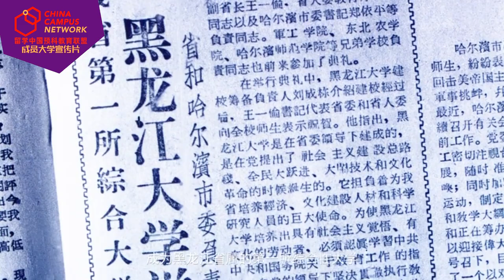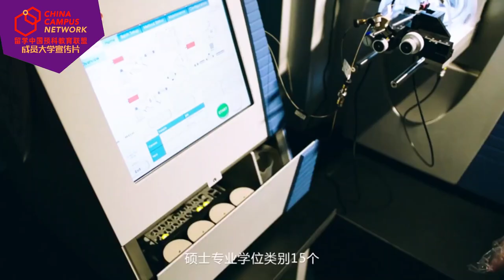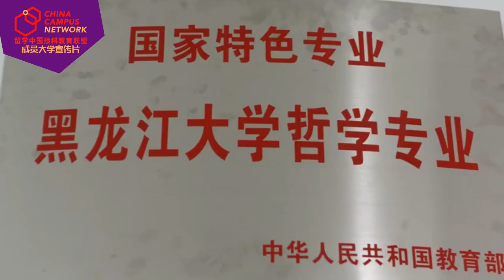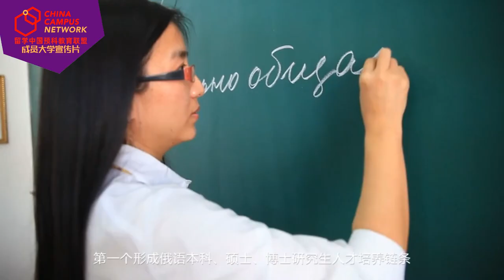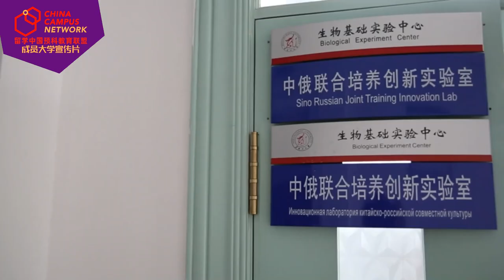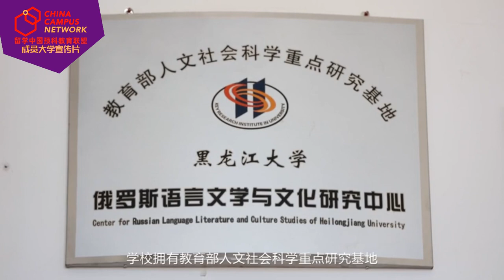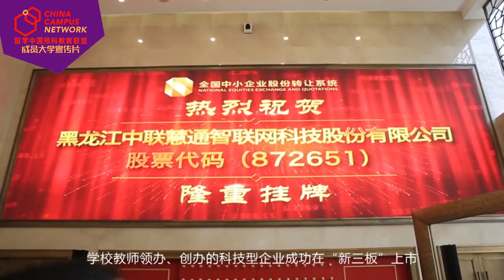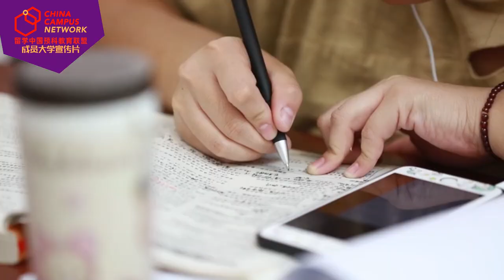黑龙江大学（Heilongjiang University）| CCN成员大学宣传片